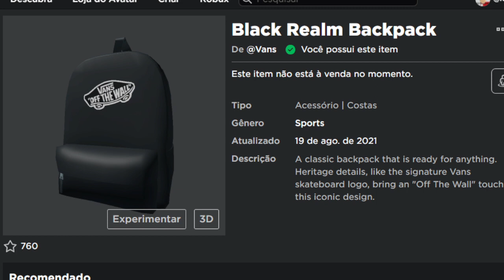COMO PEGAR o ITEM GRÁTIS do evento da VANS no ROBLOX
COMO PEGAR o ITEM GRÁTIS do evento da VANS no ROBLOX que tem vários ITENS GRÁTIS no ROBLOX

🔔 Vídeo todos os dias as ⏰ 12:00 ⏰